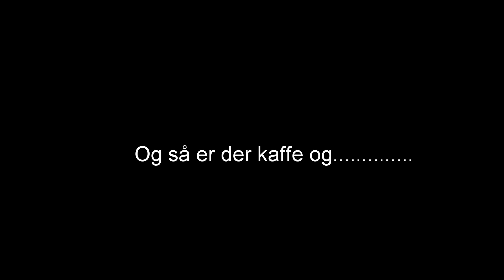190302 02 Første tur med passagerer fra guidevogn